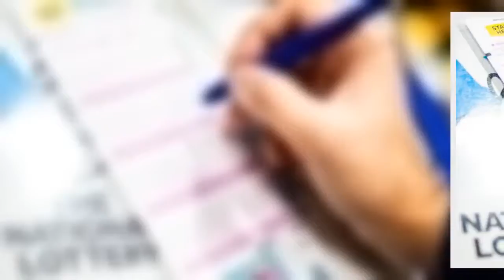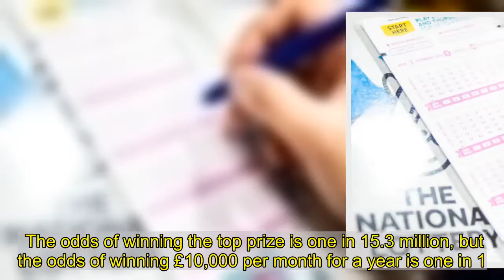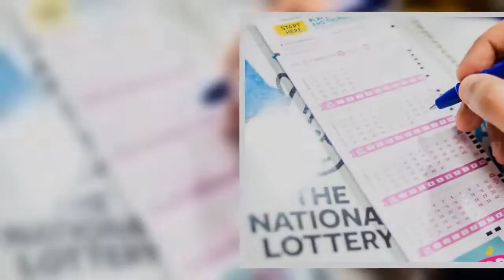Set For Life results: Updates on the winning numbers for Monday, January 4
Another week, another chance to be a Lotto winner.   Set for Life offers a top prize of a staggering £10,000 dropped into a winner's bank account every month for 30 years.   Tickets for the new game cost £1.50, with players choosing five main numbers from 1 to 47, and one ‘Life Ball’ from 1 to 10.  Second prize stands at £10,000 a month for a year.  The draw is at 8pm.  Join us for the very latest updates on the winning numbers below - and most importantly, good luck!  Follow updates from the draw below.  19:48Maria CassidyThe odds of winning To play Set For Life, players have to pick five main numbers between 1 and 47, and one ‘life ball’ between 1 and 10. The odds of winning the top prize is one in 15.3 million, but the odds of winning £10,000 per month for a year is one in 1.7 million.19:41Maria Cassidy'Do something amazing every month' Set For Life was launched last year and draws take place on Monday and Thursday evenings at around 8pm. The National Lottery describes is as “the chance to start ticking off your bucket list and do something amazing every month!” Several people have won big since the new competition was created.19:33Maria CassidyTime to get a ticket You still have time to get a ticket and play tonight's game. A ticket costs £1.50 - and remember the top prize is £10,000 every month for a year.Maria CassidySet for Life results Another week, another chance to be a Lotto winner. Set for Life offers a top prize of a staggering £10,000 dropped into a winner's bank account every month for 30 years. Tickets for the new game cost £1.50, with players choosing five main numbers from 1 to 47, and one ‘Life Ball’ from 1 to 10. Second prize stands at £10,000 a month for a year. The draw is at 8pm.